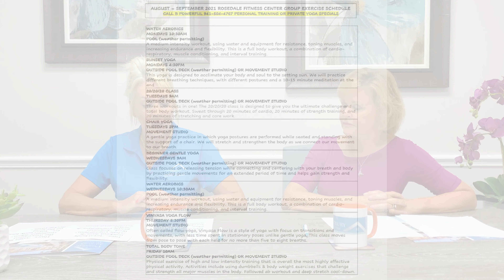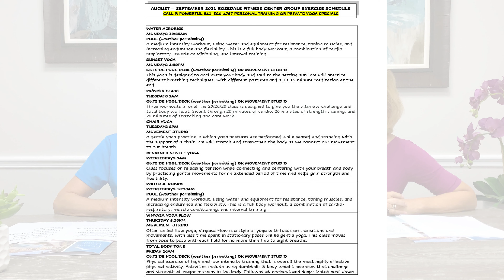Rosedale Insider 9-2-2021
Carol Tucker
or
Debi Chaffee Rose